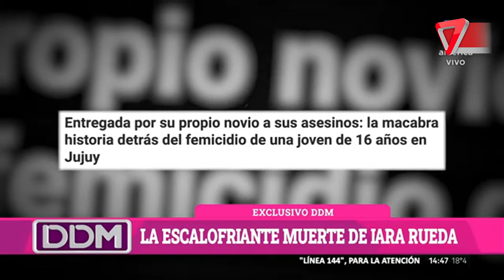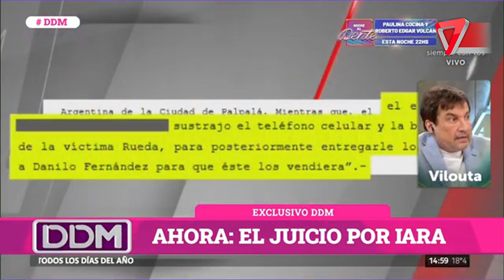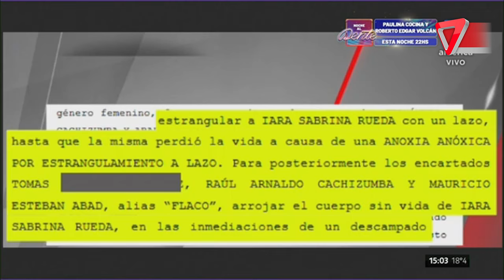🔴 A cuatro años del brutal crimen de Iara Rueda: el novio y los cómplices esperan la sentencia